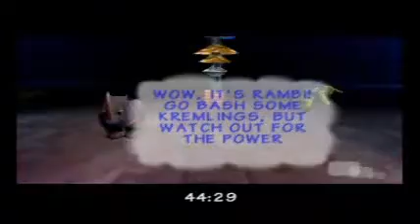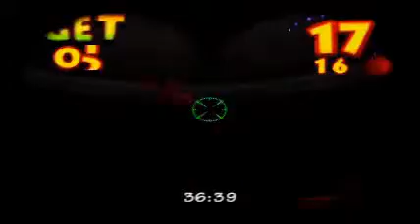Donkey Kong 64 playthrough Part 48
Hideout Helm is the last stage of the game. However,K.Rool isn't too happy about you just waltzing in,and has started the firing sequence. You WILL be timed on this stage,so try to hustle. If you collected all the blueprints,you'll have 50 minutes to do this stage,plenty of time. If not though...might wanna try to not dawdle. When you reach the main machine chamber,have DK pull a lever to make DK symbols appear above,then have Diddy fly through them to open the doors. You have to do each Kong's door in order,but you CAN have Chunky smash open all the gates first if you wish. In each chamber,the kongs will have to beat 2 K.Rool barrel mini games,each one unique. Beating them turns off that section of power for the machine,and gets that kong a banana medal. After Diddy beats his section the machine should be inoperable now. You can also find another battle arena at the top with Diddy.  Make sure you have at LEAST 4 Battle Crowns for a door in here,and you'll need both the N64 and Rareware Coins to open the last door. It holds the last 2 fairies in the game,and the final boss key. Afterwards,heading to fairy island as Tiny. Finding all 20 fairies gets us a secret golden banana,bringing the total to 201.